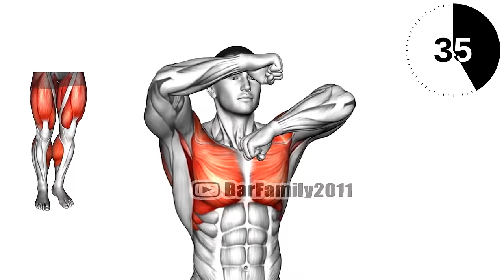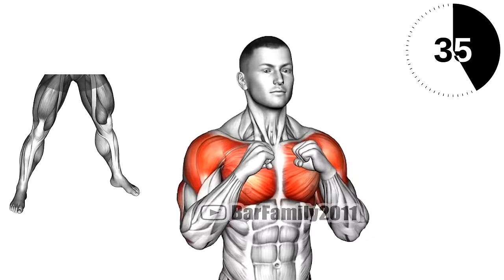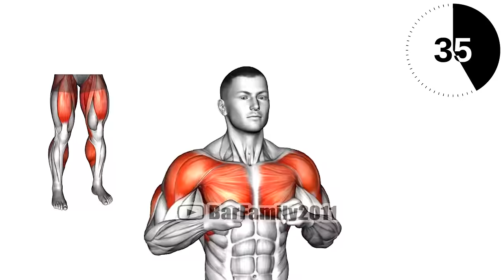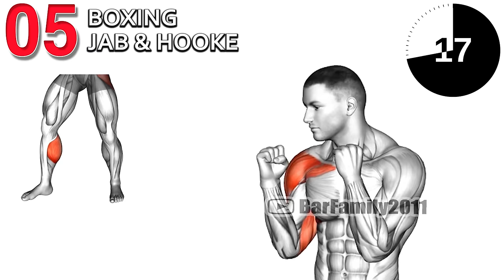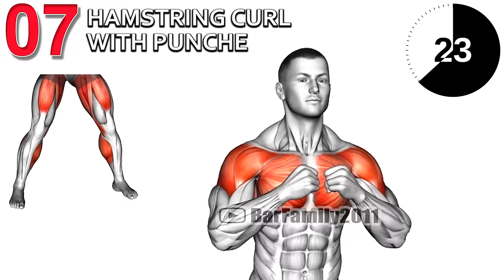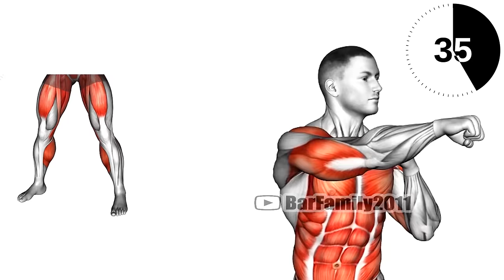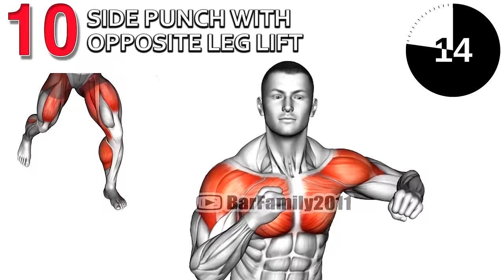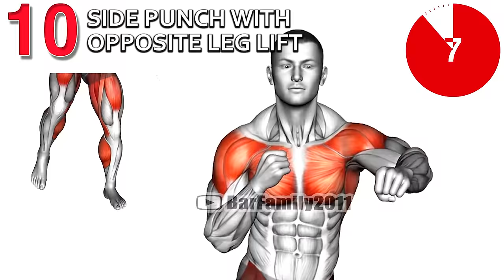Boxing Workouts to Help You Knock Out Fat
Boxing training tests coordination, speed and endurance. It helps build up strength and hand-eye coordination. It activates the body's kinetic chains and it works hip joints and abs. As such it is the perfect exercise for getting fit, feeling strong and gaining better control over your own body. boxing cardio calories, boxing cardio, boxing cardio benefits, boxing cardio workout for beginners, boxing cardio workout at home, shadow boxing cardio,  boxing exercises:

0:00 side step boxing handroll
0:41 diagonal punch
1:21 top punch
2:01 punching jack
2:41 boxing jab & hooke
3:57 boxing uppercut & hook
4:37 hamstring curl with punche
5:17 cross body punch jack
5:57 boxing jab crosses
6:38 side punch with opposite leg lift

Is boxing good for cardio?
What boxers do for cardio?
How long should I box for cardio?
Is boxing considered cardio or HIIT?